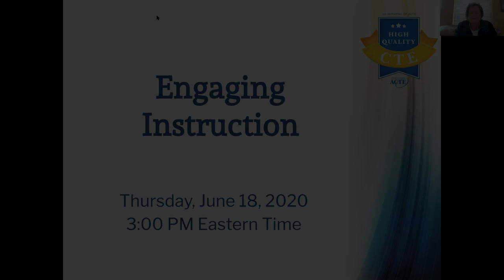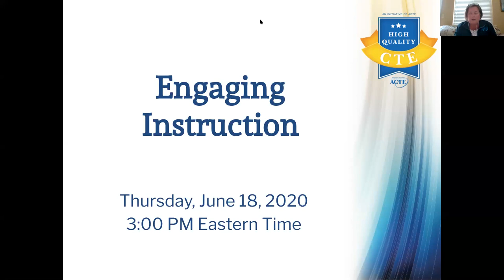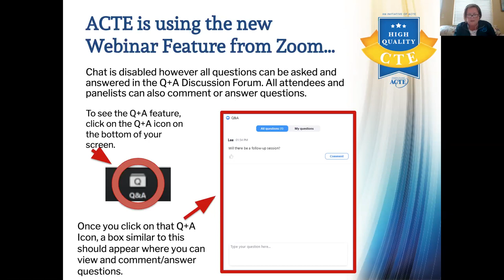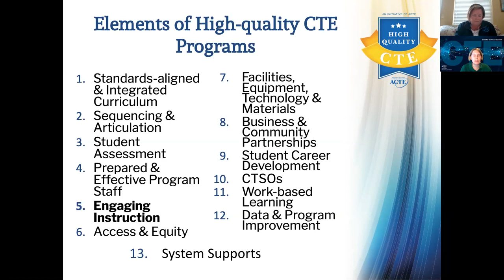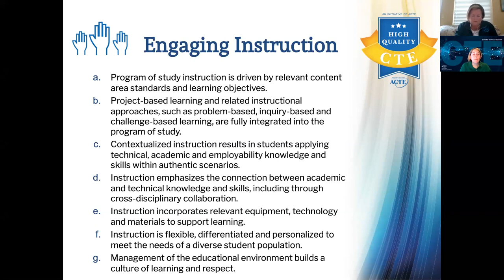Engaging Instruction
This webinar will focus on how to engage learners, personalize instruction and provide hands-on, project-based learning through remote, blended and socially-distanced methods.

Host: Becky Cox, CTE Coordinator & Department Chair, Lone Peak High School, Highland, UT

Panelists:
• CyLynn Braswell, Ed.D., Executive Director of College and Career Readiness & Innovation, Northwest Independent School District, Justin, TX
• Renee Sigmon, Teacher, Carroll High School, Ft Wayne, IN
• Dawn Tornquist, Electives Teacher, Baker Web Academy, Portland, OR